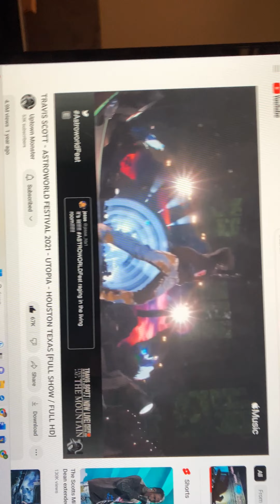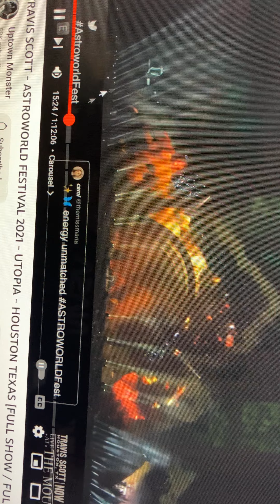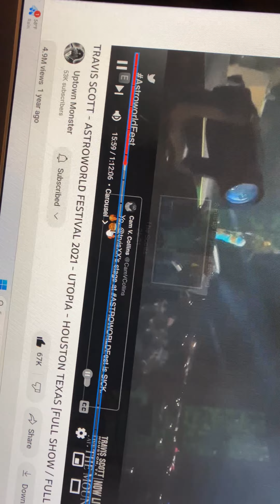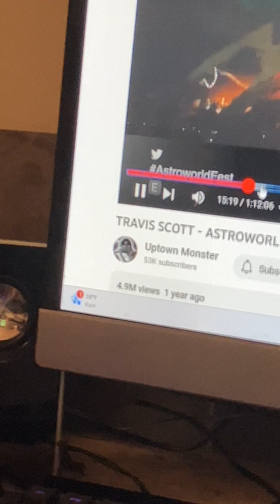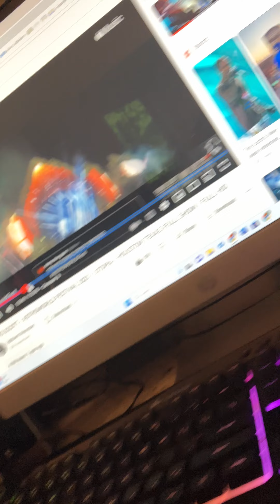April 30, 2023